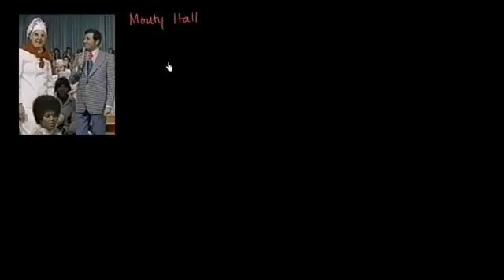مسألة مونتي هول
Monty Hall Problem
يتناول هذا الفيديو أمثلة حول الاحتمالات وذلك باستخدام مسألة مونتي هول
شكر خاص لمؤسسة شركاء في التنمية المستدامة -- فلسطين